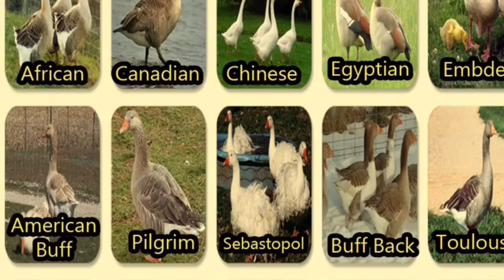The BEST goose breeds for your homestead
Goose breeds